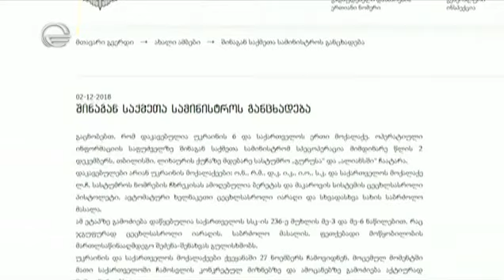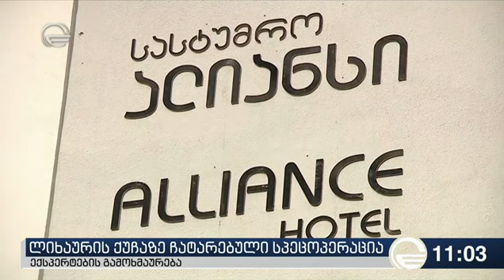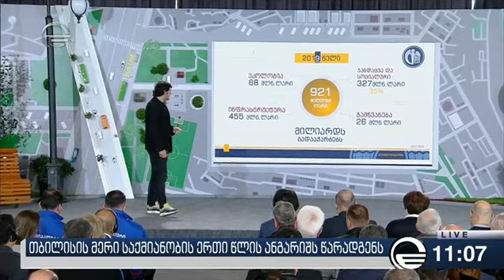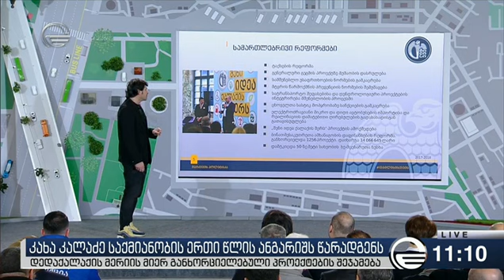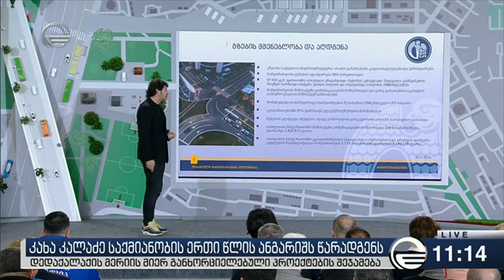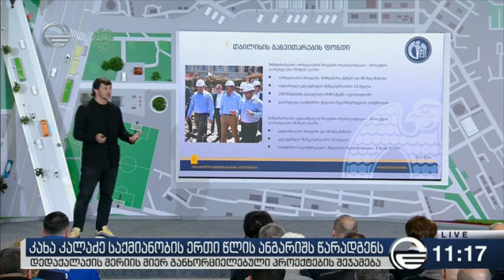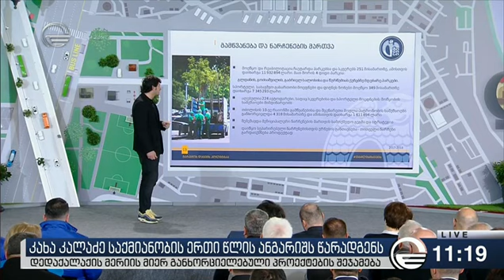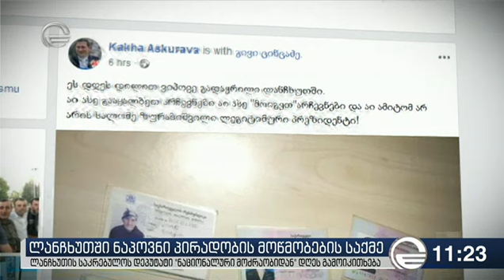ქრონიკა 11:00 საათზე - 3 დეკემბერი, 2018 წელი